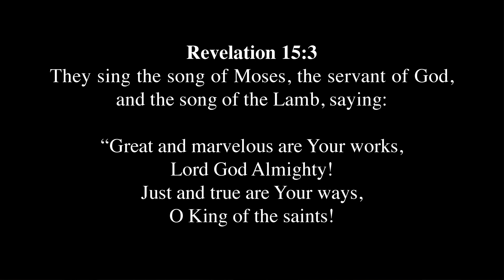Ladies Bible Class Bonus Lesson Hymns with Old Phrases